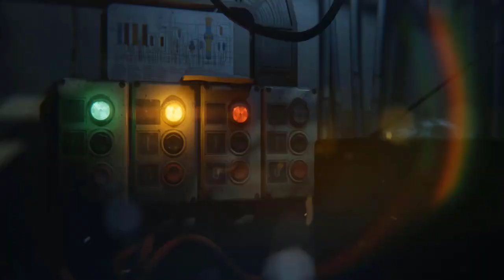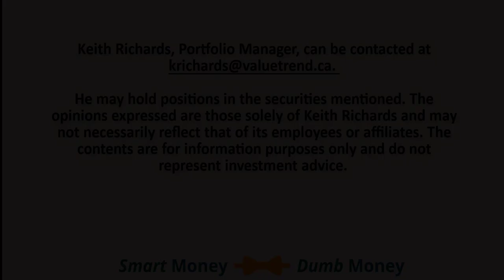Interview with Maxime Bernier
I interviewed Max, because, in my opinion, he's an extremely honest person, with a very, very high level of integrity. He's got a strong background in finance, a deep understanding of economics, and education and work history in the field. He's a guy that has a brilliant mind, in my opinion, and I wanted to feature him on the show for his opinion on the markets, the economy, and not just the Canadian landscape, but the worldwide landscape. And I think he did a good job. This video wasn't a declaration of my support of the People's Party of Canada, or for the Progressive Conservatives or any party in particular. It's simply an interview with a person who, I think, can offer us real insights. And Maxime, I think you did that particularly when it came to the currency talk we had, so I hope you enjoyed it.